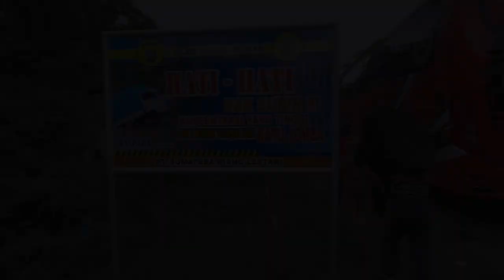PERJALANAN APRESIASI & KRITIK SENI SENDRATASIK UNP 2024 FINISH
acara Kuliah Lapangan
Mata Kuliah : Apresiasi Seni & Kritik Seni
Dosen : Drs. Wimbrayardi, M.Sn. - Dr. Tulus Handra Kadir, M.Pd. - Uswatul Hakim, M.Pd. - Irdhan Epria Darma Putra, M.Pd. - Prof. Fuji Astuti, M.Hum.

Mahasiswa Sendratasik Angkatan 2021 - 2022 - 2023
Rute :
Medan - KAMPUS UNIMED - Perform - Workshop
Medan - PRSU - Evant - Perfom - KENDURI TETABUHAN SUMATERA UTARA 2024
Medan - PRSU - Worksop - Evant - Perfom - PRASA (Pesta Rentak Sumatera Utara)
Medan -  SANGARA TARI CIPTA PESONA - Worshop Tari
Destinasi - Air Terju Sipiso-Piso
Destinasi - Desa Huta Sialagan
Destinasi  - Desa Tomok
Perfom - Kesenian Batak Toba
2 Mei 2024 s.d 7 Mei 2024